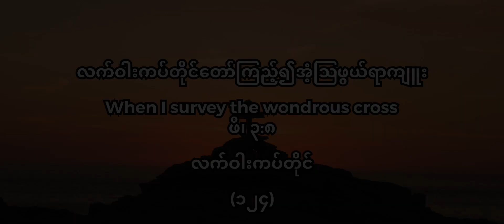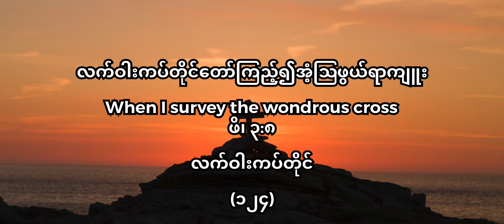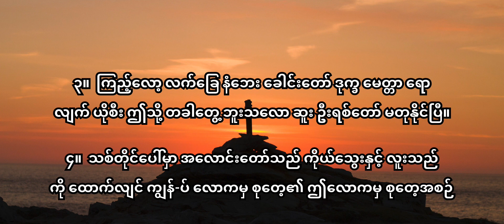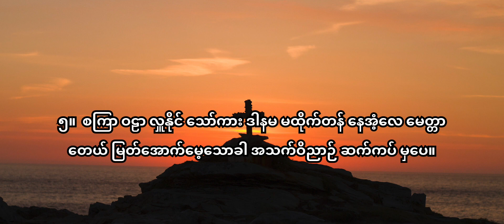124 လက်ဝါးကပ်တိုင်တော်ကြည့်၍အံ့ဩဖွယ်ကျူး D အဆို